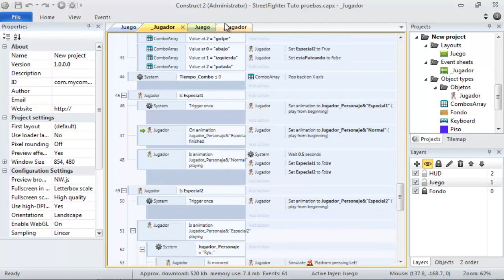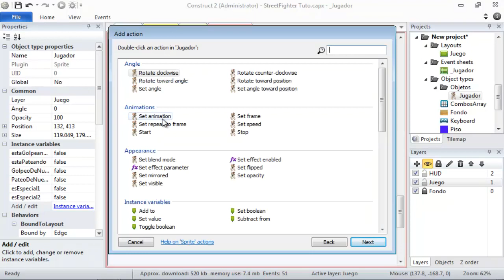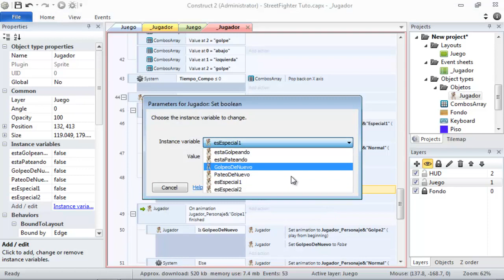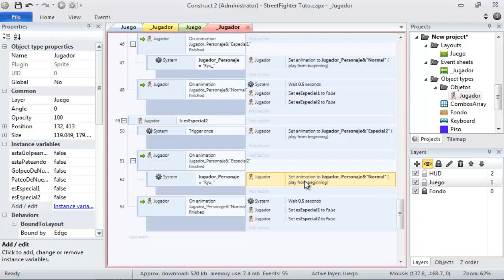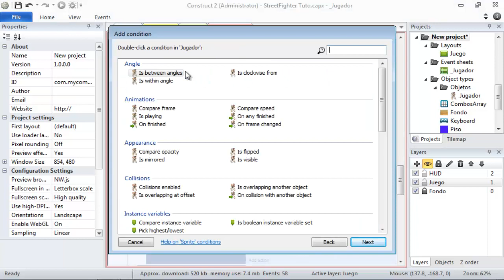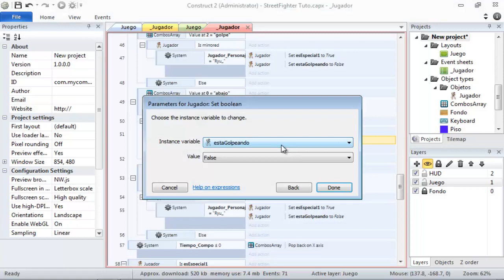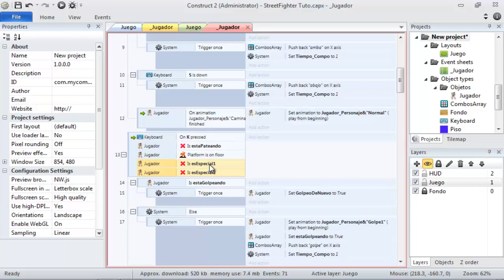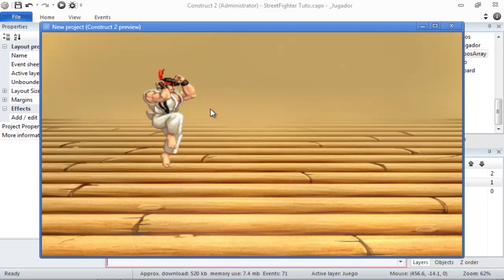Como crear un juego de Luchas con Construct 2 - Parte 4 Lector de Comandos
♦ Quieres enviar tu Videojuego para jugarlo en el canal?

♦ I'm a indie developer, I'm available for works or private class in discord! would you like make incredible games for Android or PC?
♦ Soy un desarrollador independiente, estoy disponible para trabajos o clases privadas en discordia. ¿Te gustaría hacer juegos increíbles para Android o PC?

♦Mis juegos! :D